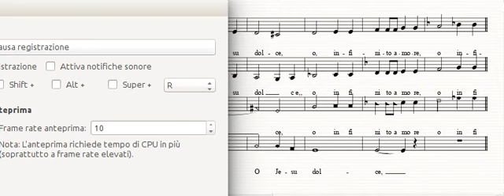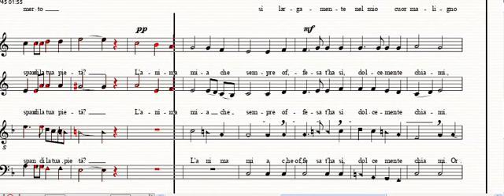O Jesu dolce (come una lauda) - Evidenziata la parte dei soprani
Autore Bruno Bettinelli - Tutorial per apprendimento - Coro Polifonico Padano